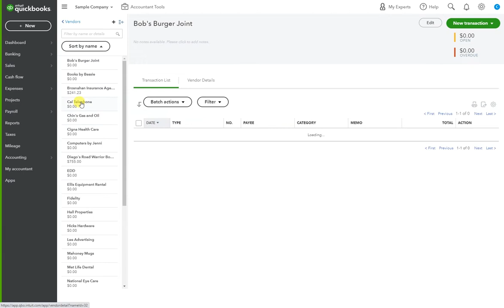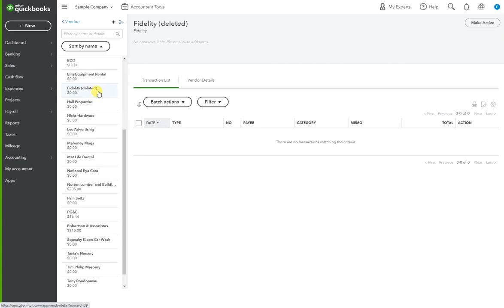How to delete a vendor in Quickbooks Online | Honest Accounting Group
How to delete a vendor in Quickbooks Online